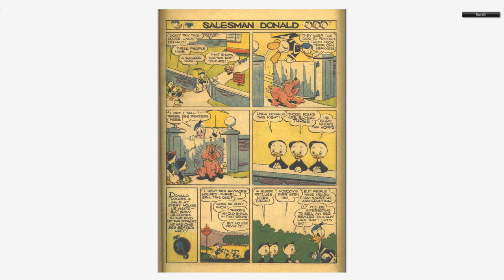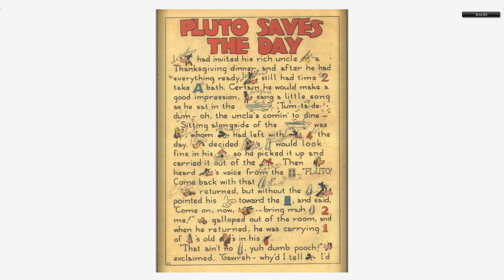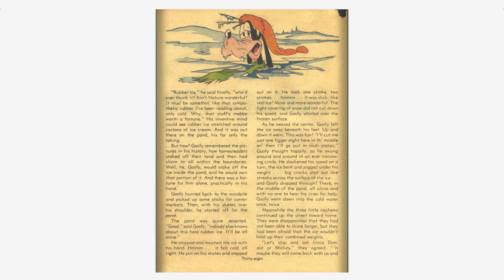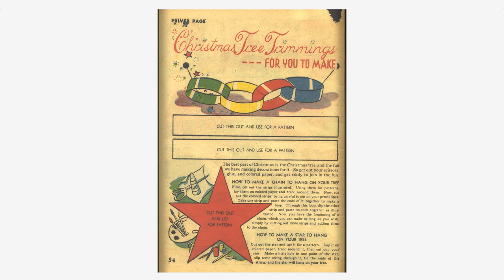Walt Disney's Comics And Stories 039 Dell